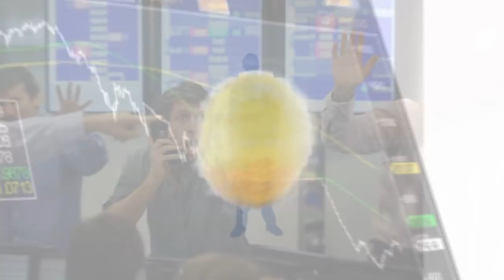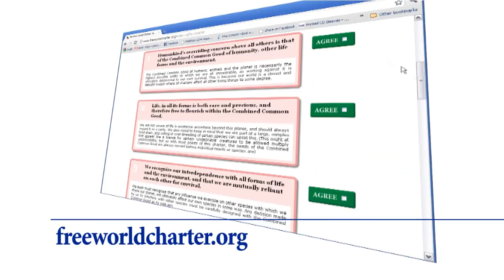Can You Imagine A World Without Money?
The Free World Charter (FWC) is a set of principles that have the potential to optimise life on Earth for all species, eradicate human poverty and greed, and advance progress exponentially.

Neither political nor religious, the ten short principles of the Charter could form the foundation of a new, advanced society that uses no money, is free, fair and sustainable. They are based solely on common sense, Nature and survival.

This is our world, and we can solve many of our problems today and have a better society, by following just a few simple rules of Nature.